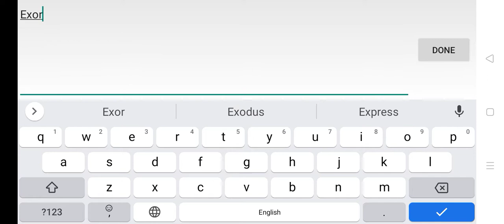Chaos Rings III - Gameplay Part 3 (Team Exodus' 1st Mission)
Now I kinda feel like I am playing FFXIII LR with all this missions and stuff